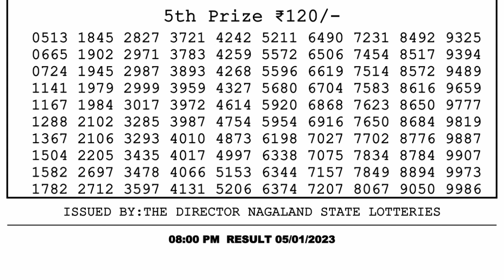Nagaland Lottery Sambad Live 8pm 05.01.23